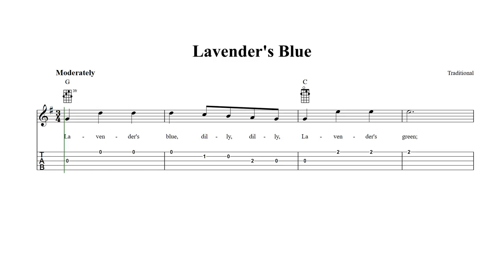Lavender's Blue Banjo Tab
Lavender's Blue - Banjo sheet music and tab with lyrics and chords.